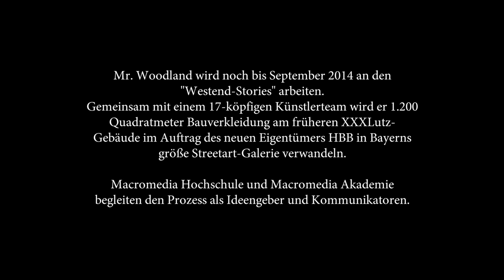Westend Stories erstes Motiv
Noch bis September 2014 entsteht auf dem Gelände des früheren XXXLutz-Areals auf der Münchner Theresienhöhe die größte Streetart-Galerie Bayerns.

Der Graffiti-Künstler Mr. Woodland alias Daniel Westermeier, ein Absolvent der Macromedia Akademie, gestaltet auf ca. 1.200 Quadratmetern gemeinsam mit 17 internationalen Künstlern die Motivreihe „Westend-Stories“.

Auftraggeber ist die HBB Hanseatische Betreuungs- und Beteiligungsgesellschaft mbH als neue Eigentümerin und Projektentwicklerin, Ideengeber und Kommunikator ist die ebenfalls auf der Theresienhöhe ansässige  Hochschule Macromedia.

Kamera: Zgjim Mulaj, Daniel Mangler, Benedikt Grassmann
Postproduktion/Schnitt: Zgjim Mulaj
Foto: Maximilian Reichl
Schlussredaktion: Dr. Inga Heins